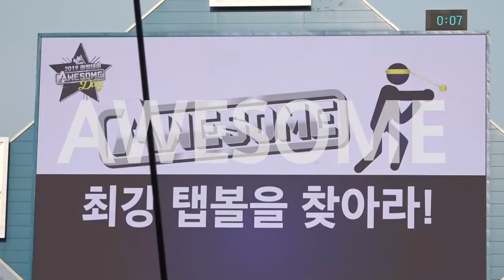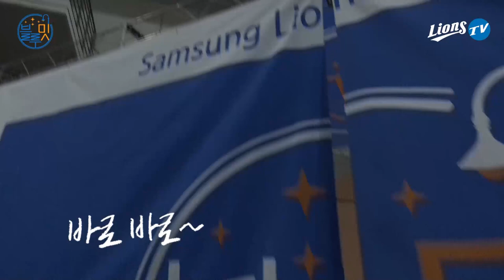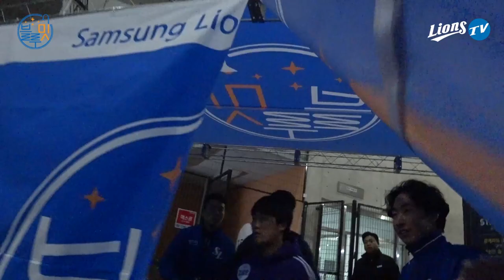[라이온즈tv] 라팍퇴근길 🎥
지난 토요일 어썸했던 하루, 어썸데이 (Awesome Day)!!
특히 이날의 하이라이트,
팬 여러분과 함께 했던 그 순간, 지금 만나보세요 ^^
(깜짝 퀴즈!!)
라팍 블루밋 첫 번째 선수, 누구였을까요 ^^